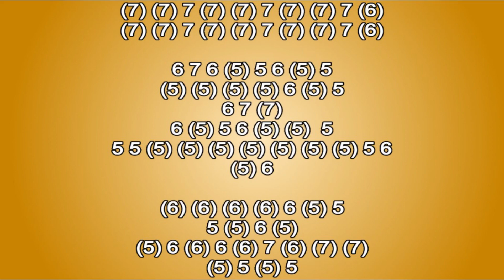EYE OF THE TIGER HARMONICA ( CHROMATIC ), ARMÓNICA CROMÁTICA GAITA DE BOCA MUNDHARMONIKA MOUTH ORGAN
EYE OF THE TIGER ON CHROMATIC HARMONICA
EYE OF THE TIGER ON MOUTH ORGAN